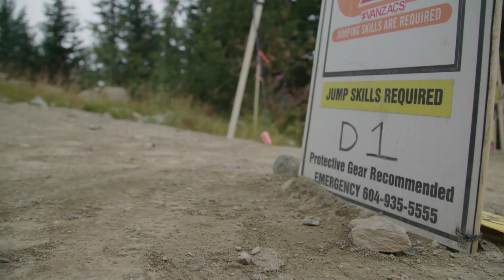Focus on Whistler 2018 - Bas van Steenbergen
Welcome to Episode 2 of Focus On Whistler:
Bas van Steenbergen & Casey Brown unwind before the FOX Air DH by scopin' out misty views from Whistler Blackcomb's newly built Cloudraker Skybridge. And of course droppin' in to shred D1.